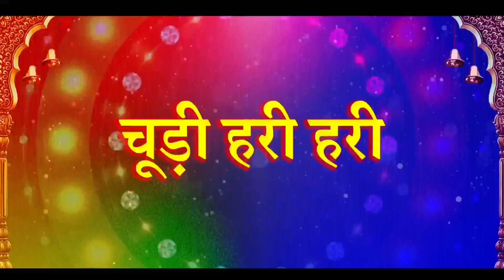Chudi Hari Hari - Video Song | Pawan Singh New Song 2023 | Pawan Singh New Bol Bam Song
Chudi Hari Hari - Video Song | Pawan Singh New Song 2023 | Pawan Singh New Bol Bam Song | Pawan Singh

Queries Solved :-
Chudi Hari Hari
Chudi Hari Hari teaser
Chudi Hari Hari song
Chudi Hari Hari pawan singh
Pawan Singh New Bol Bam Song
Pawan Singh New Bol Bam Song 2023
Pawan Singh Bol Bam Song
Shivani Singh bol bam song